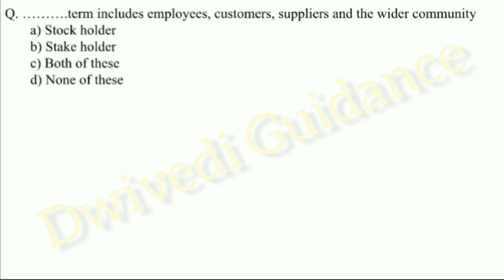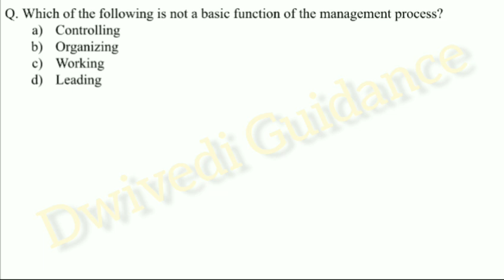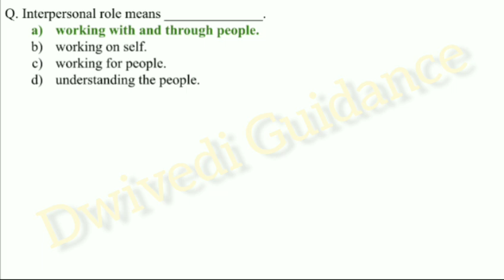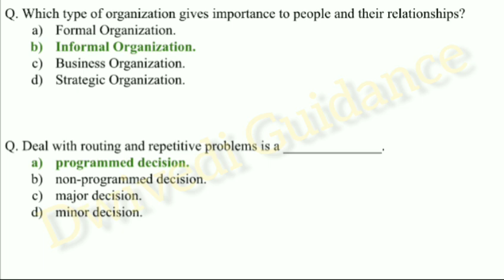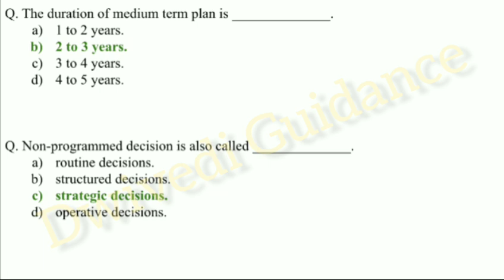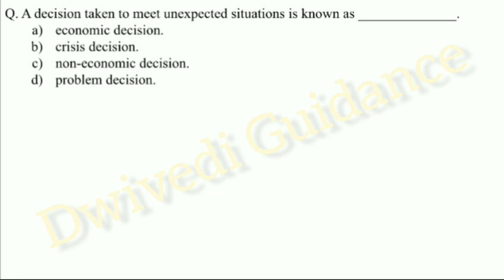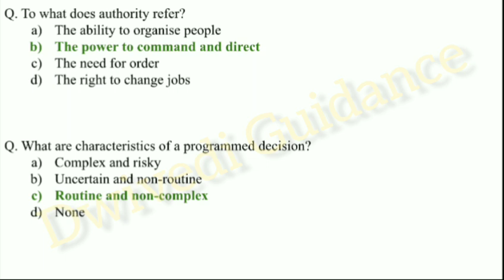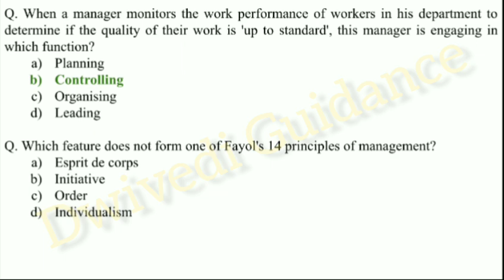2 | Essential of Management MCQ, Principle of Management MCQ, MCQ on essential of Management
Hello Learners,

Thankyou
Dwivedi Guidance